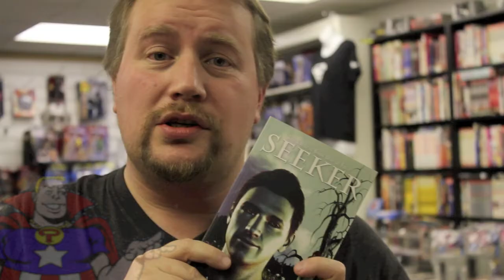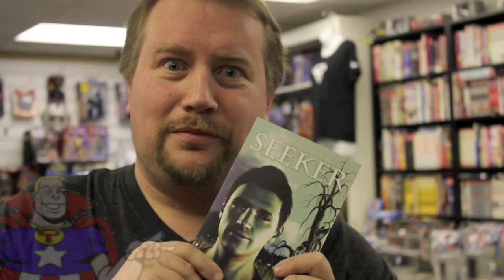CGU #2 Paris Overrun by Spiders!!! (+Sparkly Vampires & Vampire Lords)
ComicGuruTV Weekly Update #2

In this week's update, The Comic Guru discusses in store signings we have hosted over the last few months for 'Seeker', 'Songs from Spider Street' and 'Dexter's Half Dozen'.

Each work is a fantastic display of independent work, that rivals and often beats mainstream releases (such as Marvel or DC) in our store. We aim to display and promote independent work as well as review mainstream developments. Please check out what we have to offer on our website or in store in Cardiff, Wales, UK.

Also @ reply or comment with other topics and titles you'd like us to discuss!!!

Our vampires don't sparkle like Twilight's Edward Cullen... but they do wear glitter!